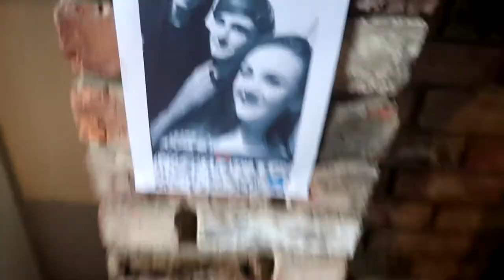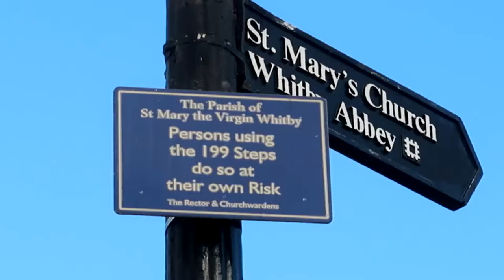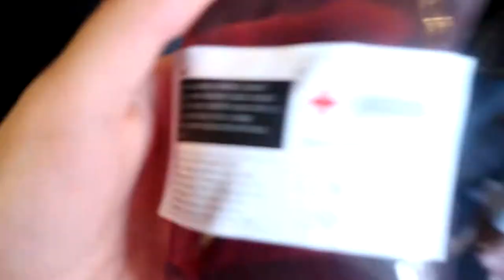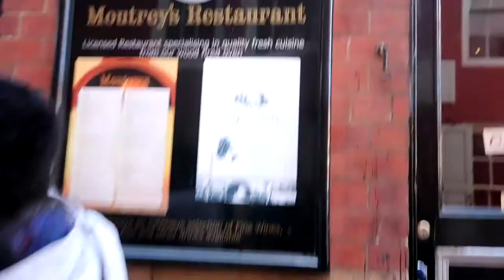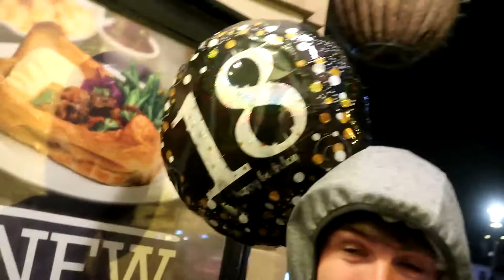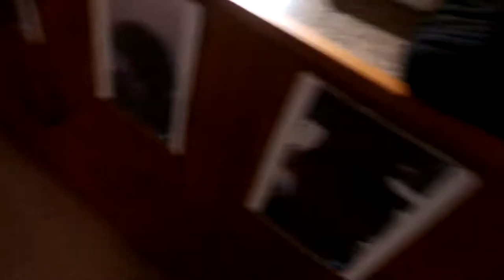I'm 18!!! My birthday weekend away in Whitby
First of all thankyou for all the wished and gifts I had a great time. In this video we go through my birthday and all its suprises as we explore whitby in goth season.

Most importantly...STAY WILD!!!